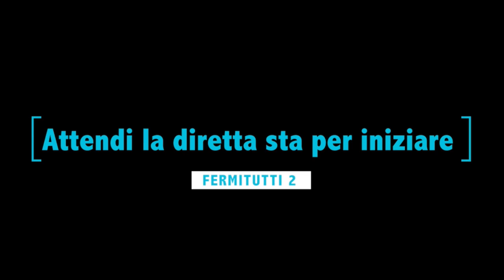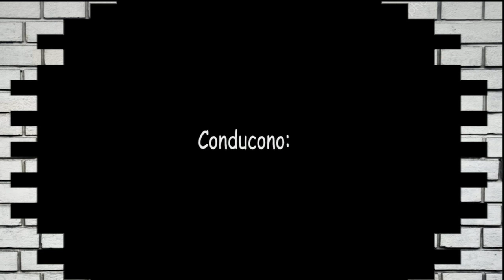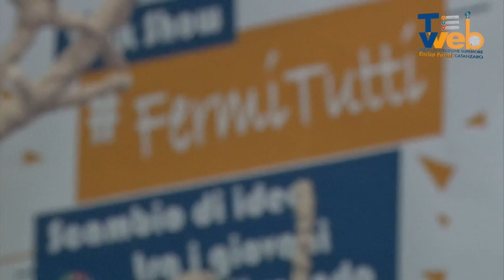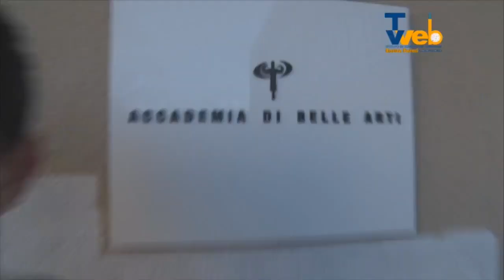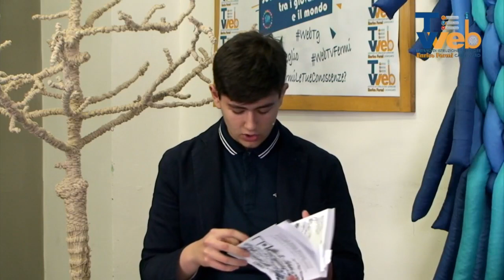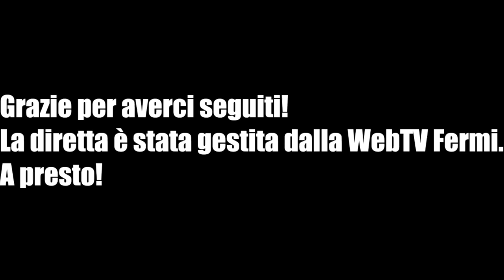FermiTutti con Luca Genovese e Alberto Guidetti de "Lo Stato Sociale"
WebTv  -- I.I.S. "E. Fermi" -- 2018